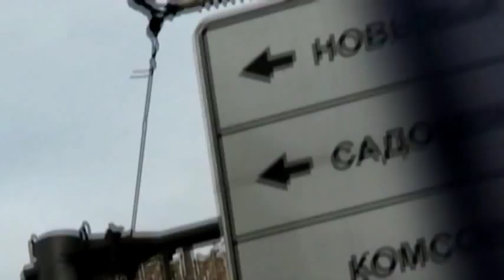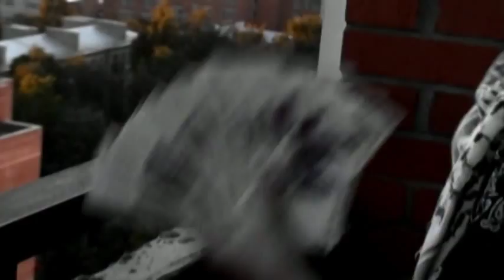CENTR - Трафик (feat. Смоки Мо)